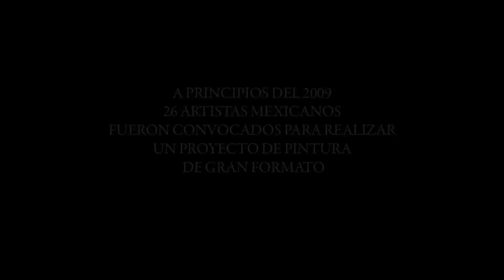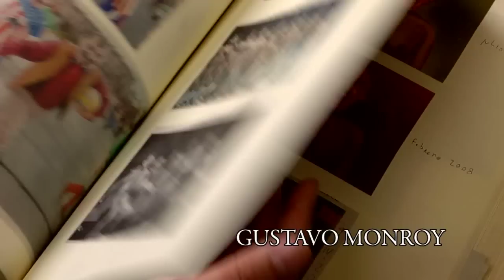TRAILER AKASO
Trailer del Proyecto Akaso
DOCUMENTAL
Dirección: Daniel Castro Zimbrón
Fotografía Diego García/ Daniel Castro Zimbón
Sonido: Pablo Zimbrón
Producción Ejecutiva: Sergio Autrey
Producción: Mónica Cervera/ Pablo Zimbrón